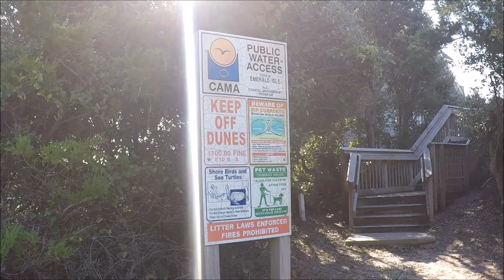After Hurricane Dorian Beach Walkout - Emerald Isle, North Carolina - Sept 7, 2019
This is a walkout on the beach after hurricane Dorian at Emerald Isle, North Carolina.  This is off Ocean Drive and Santa Maria Drive, overall we were very fortunate.  The hurricane stayed off shore as a Category 1 and made landfall on the North Carolina Outer Banks.  Emerald Isle did have a Tornado touch down at the Western Regional beach access where there is also a RV park.  Lots of damage fortunately no major injuries have been reported.  Most of these RV homes this time of year are vacationers and are not occupied.  Did not have the damage as Florence caused almost 1 year ago with major flooding the streets are clean, the town did an excellent job in communications.  The island curfew was lifted and the bridge reopened at 12:00 PM Sept 6 only hours after the hurricane passed.